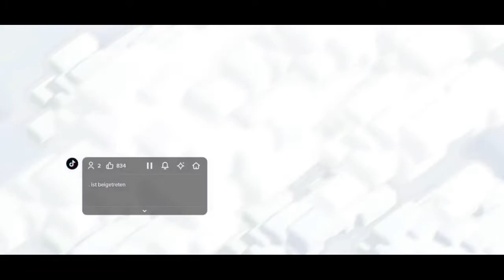25 😊 5 Minuten Clash of Clans TikTok Smartphone Mobile Gaming 🙂 Johnny Friends Gaming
25 😊 5 Minuten Clash of Clans TikTok Smartphone Mobile Gaming 🙂 Johnny Friends Gaming 😊 11 9 22 mein Twitch Account